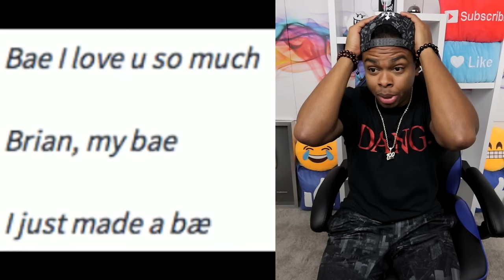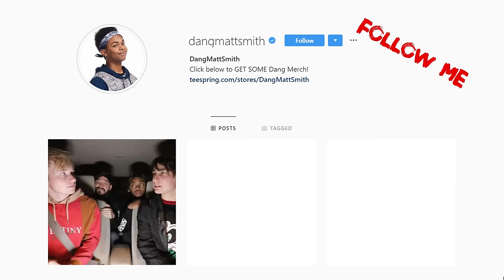PHOTOS that PROVE Your Life is a LIE Part 3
PHOTOS that PROVE Your Life is a LIE (Part 3) Firework is the next generation short form video app designed for you. Come create a video with me!

●  Follow @Dangmattsmith

●  Count how many times you see me in episode 1-8. DM me the amount of times you see me in each episode. I will be posting a new video daily so make sure to come back to participate!